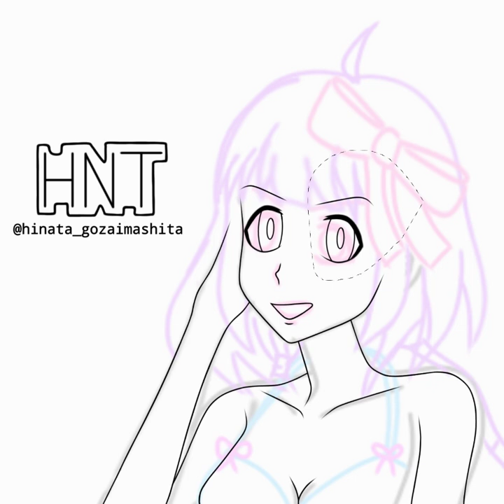Haruyo (HinaGoza Speedpaint #21)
This DTIYS was held by Neko Rina. Haruyo, the original character belongs to Neko Rina. I draw this using ibisPaint X. So if you want to see the result, you can check on my Instagram @hinata_gozaimashita